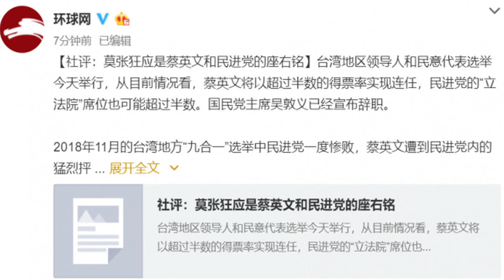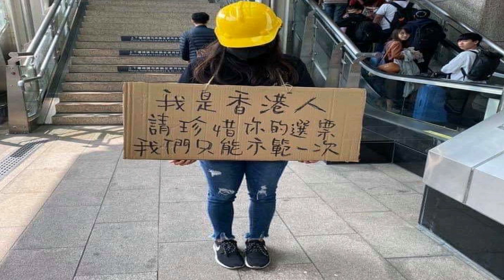政论：蔡英文创纪录高票连任打脸习近平、台湾香港政策彻底失败习还不下台？（1/11）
蔡高票当选是台湾人对习近平一国两制统一台湾政策的彻底否定、大声回应。蔡对习喊话，用和平、民主、对等、对话四原则发展两岸关系。但中共党媒极力抹黑台湾大选的胜利，说明习近平已气急败坏，他已无法直面港台政策的重大失败！